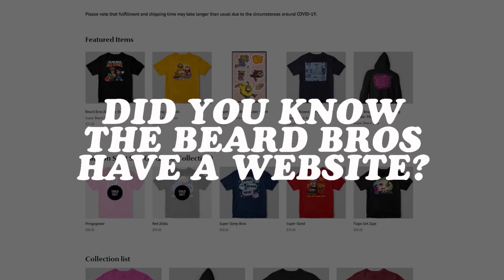Sekiro: Shadows Die Twice | Ep. #12 | Big Baby Come | Super Beard Bros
Birds are dangerous.

Sekiro: Shadows Die Twice is an action-adventure video game developed by FromSoftware and published by Activision. The game follows a shinobi known as Wolf as he attempts to take revenge on a samurai clan who attacked him and kidnapped his lord.

Editor: Megan Baldado (@basic.baldado)

Endcard song: SBB (This is my Jam Right Now) - VileCorvid